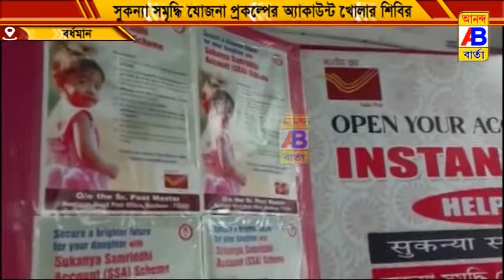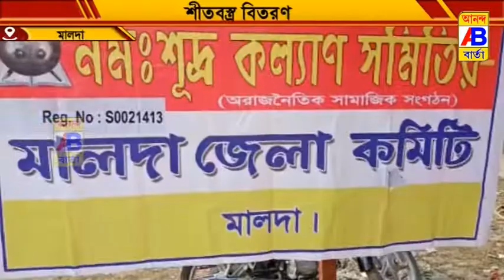বর্ধমান মুখ্য ডাকঘর এ ন্যাশনাল গার্ল চাইল্ড ডে উপলক্ষে বিশেষ ক্যাম্প